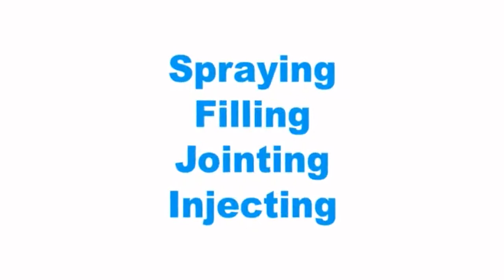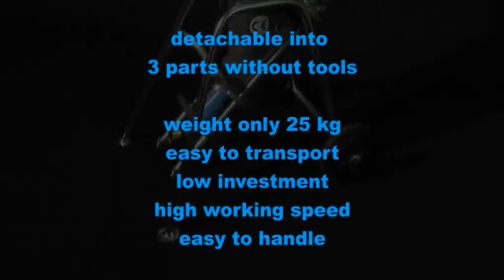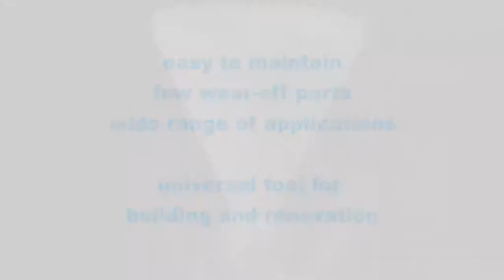b&m GmbH: Screw pump BMP 6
b&m GmbH – Your partner for all brands.